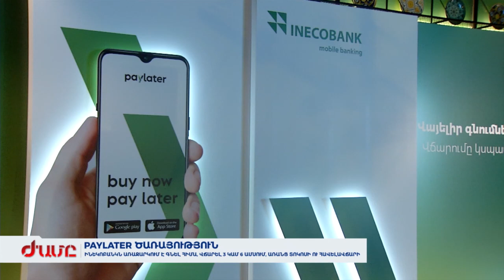paylater․ Ինեկոբանկն առաջարկում է գնել հիմա, վճարել 3 կամ 6 ամսում, առանց տոկոսի ու հավելավճարի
Միջազգային շուկայում տարածված paylater վճարման ժամանակակից տարբերակը Հայաստանում ներկայացնում է Ինեկոբանկը: Ծառայությունը հասանելի է Ինեկոմոբայլ հավելվածով: paylater վճարման տարբերակի գլխավոր առավելությունն այն է, որ հնարավորություն է տալիս ապրանք գնել, վճարելով մաս-մաս՝ 3 կամ 6 ամսվա ընթացքում, ընդ որում, առանց որևէ հավելավճարի: